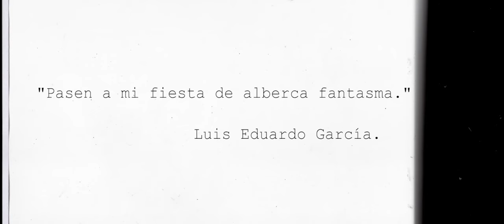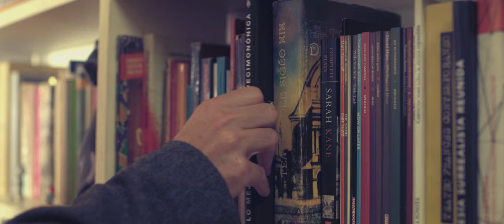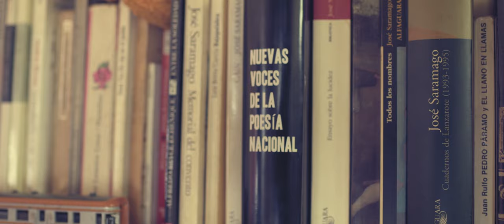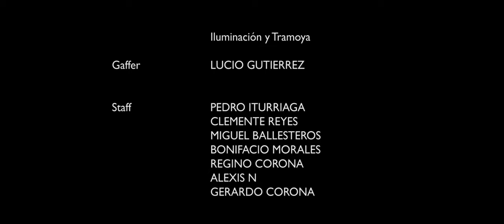Los fotocopiadores- Pasen a mi fiesta de alberca fantasma (Ep 5)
Los fotocopiadores-  Una serie de poetas protagonizada por poetas- Ep 5

Samuel acepta la invitación de Martha y va al taller del maestro Negrete "El Bolas".

La serie es protagonizada por los actores:

- Eduardo Abraham
- Gabriela Marcos
- Luis Velázquez
- Leonardo Alonso
- Andrés Rodríguez-Harik (+)
- Joss Waleska
- Luciana González de León
- Carolina Contreras

Además de varios poetas contemporáneos mexicano y de otros países de habla hispana, como:

- Alejandro Vazquez
- Gerardo Villanueva
- Lorena López Lorena.-
- Citlalli Vargas Contreras

Una producción de MONERA COMUNICACION SC  y Los KFGC